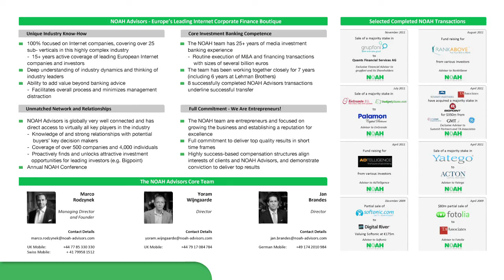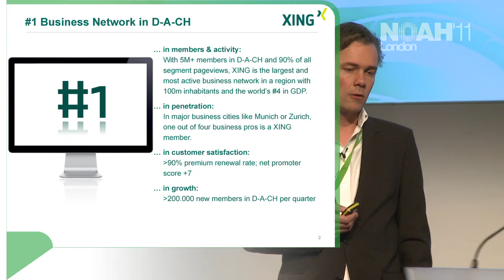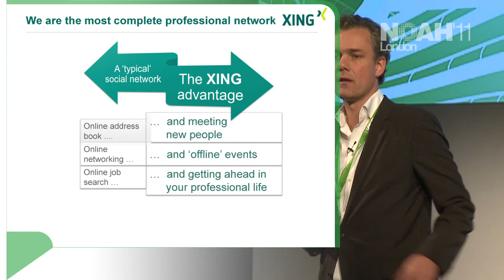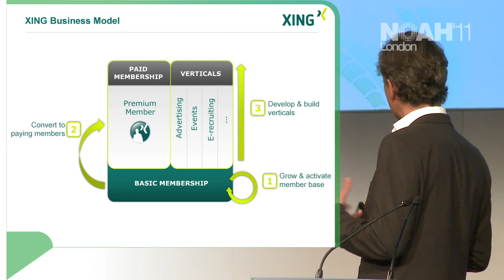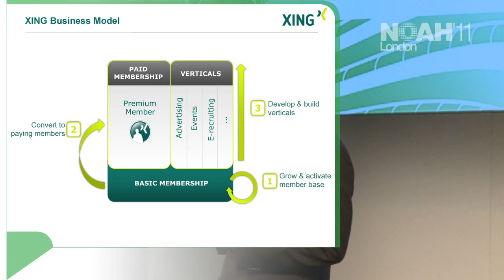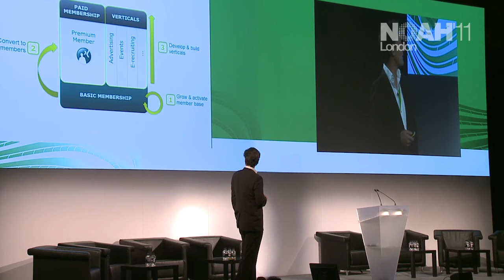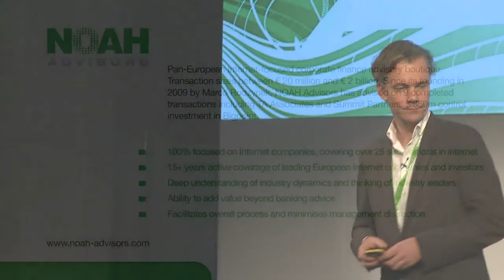NOAH11 - Xing, Dr. Stefan Gross-Selbeck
Local Champions vs. Global Gorillas.Key Players share lessons learnt. Presentation by Dr. Stefan Gross-Selbeck, CEO of thetrainline at the NOAH 2011 Conference in London.